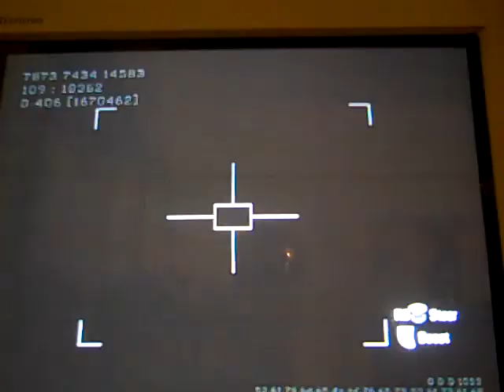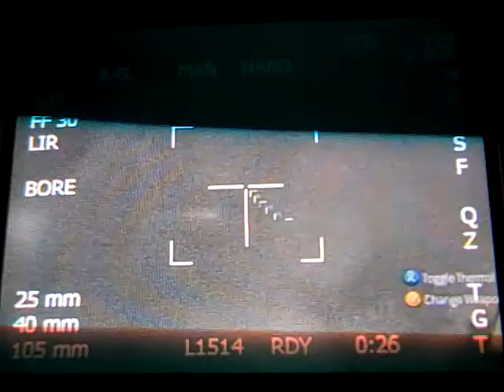EAF part 1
EAF : emergency airdrop fun!